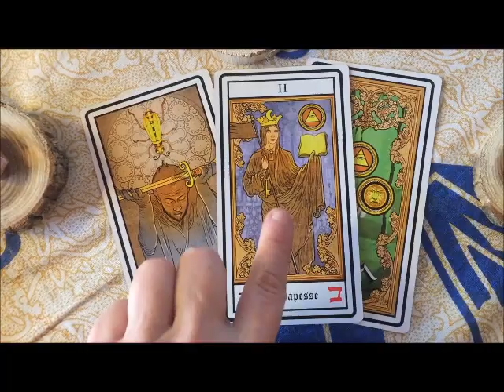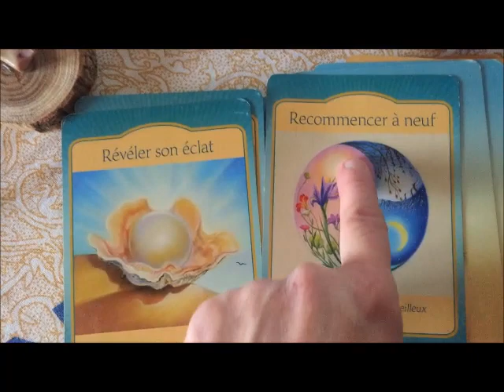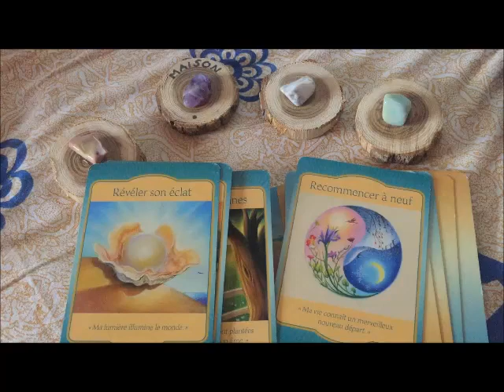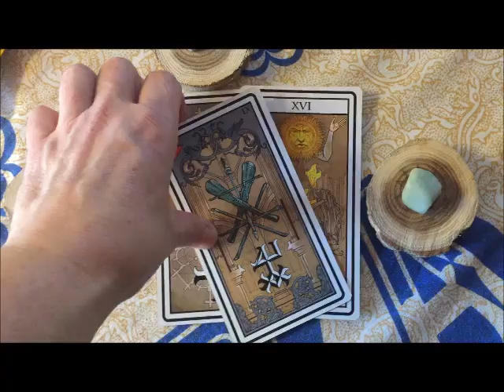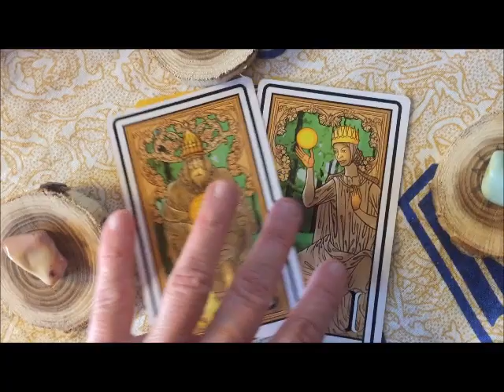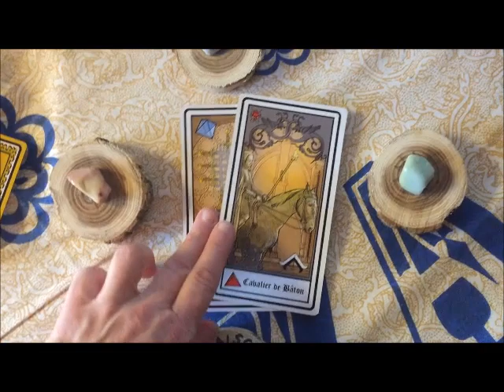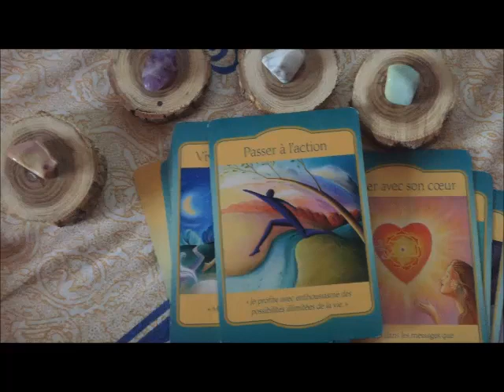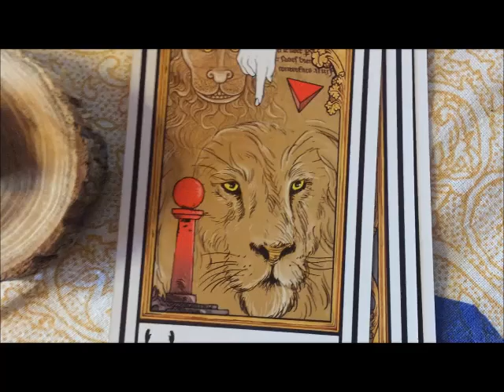SURPRISE :) Réponse VOYANCE pour ton AVENIR EN LIVE évolution, changement, virage de vie BRAVO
Bienvenue à vous sur ma Chaîne YouYube :)

Si toi aussi tu veux, un rendez vous au téléphone ou visio et prochainement denouveau en CABINET  : 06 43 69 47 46 tu peux aussi voir directement sur mon tout nouveau site  :

Cabinet de Marie laure Perron - 42 cours des fosses 33210 LANGON - contact au 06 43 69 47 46